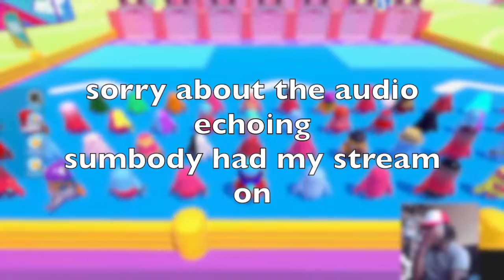OLD HEADS PLAY FALL GUYS (Funny Gameplay) OHG Old Head Gaming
Intro 00:00-00:48
Funny Waffle House Story 00:48-2:34
Gameplay 2:35